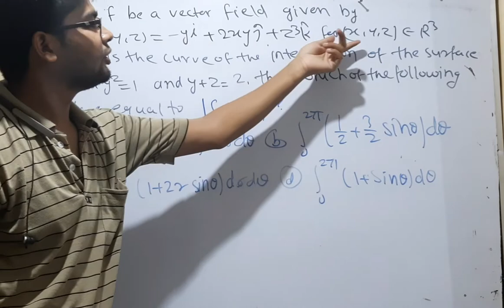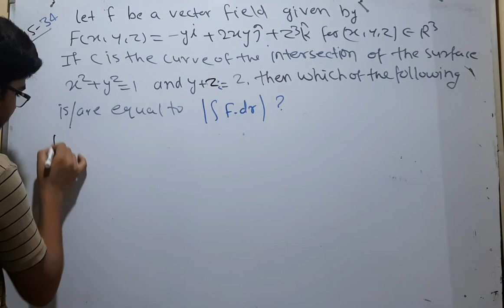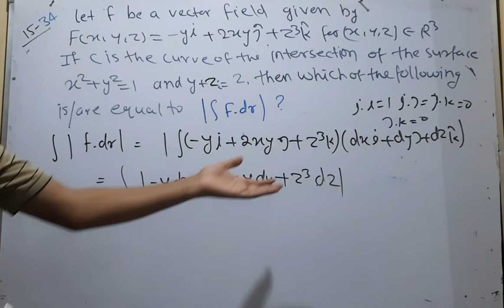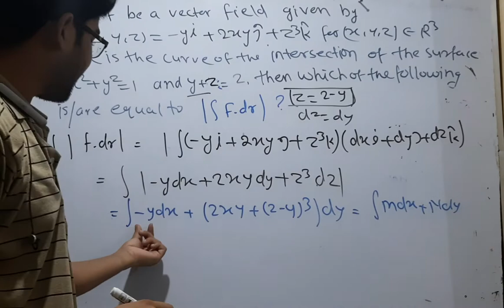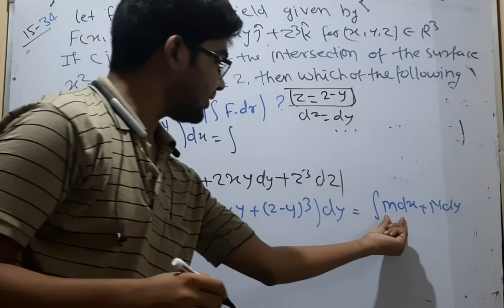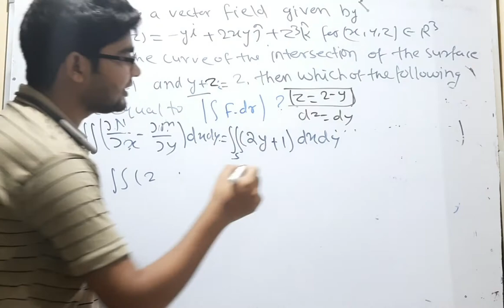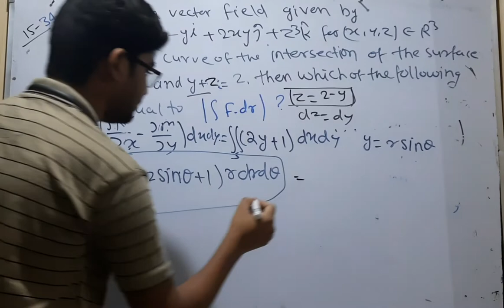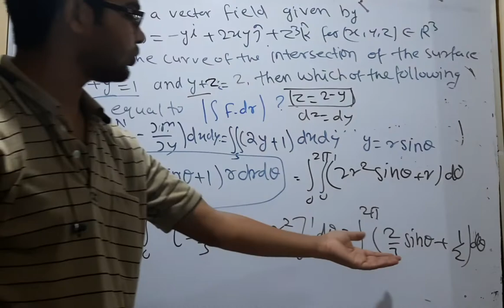CUCET MSc mathematics important question 42 for 2022